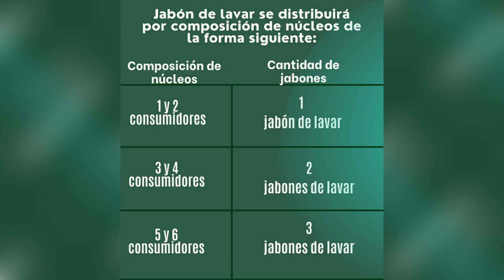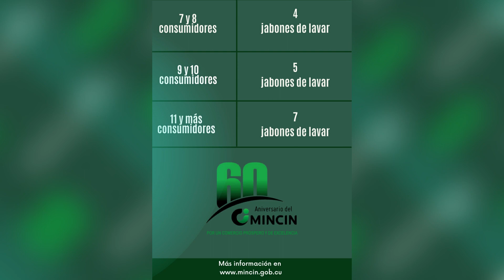Nota informativa.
Nota informativa sobre algunos productos controlados a comercializar en este mes de septiembre.